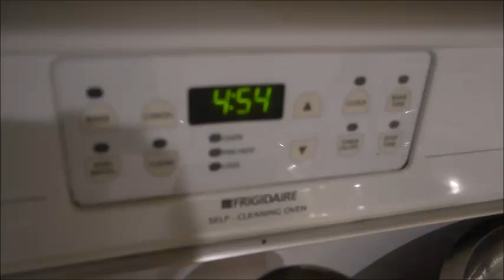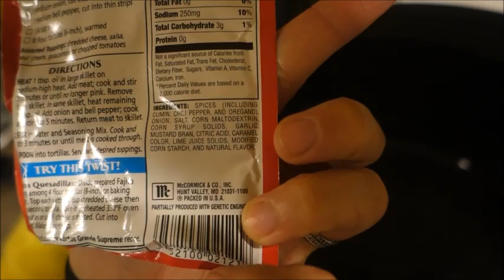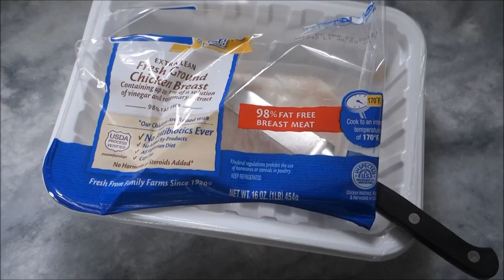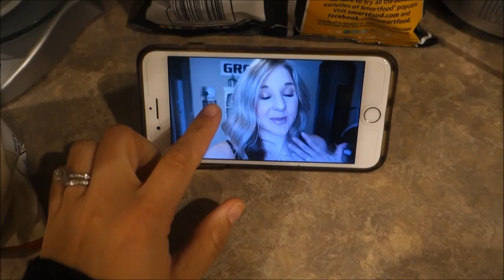What I Ate! | Weight Watchers Freestyle | Teami Sale!! | 3/27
Hey Guys!

Teami Website!

xx
Jeana